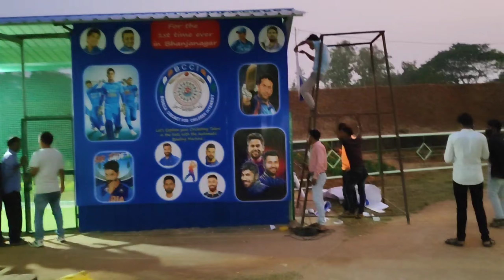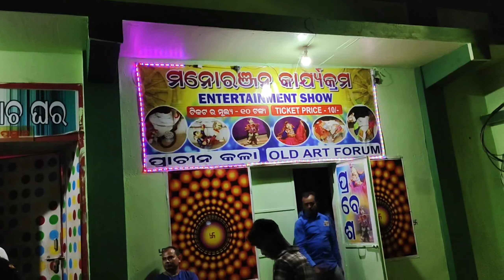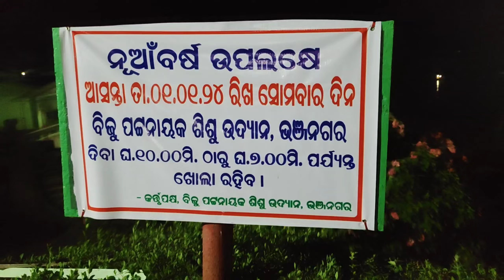BHANJANAGAR PARK || BIJU PATTNAIK CHILDREN'S PARK BHANJANAGAR || GANJAM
Hello Bhai Mane mu Manoj au ai video re mu BHANJANAGAR PARK ku dekhaichi jadi video ti apana mananku bhala lagi Thai ta hele nischita bhabare like karantu share karantu au comment madhay karantu thank you.